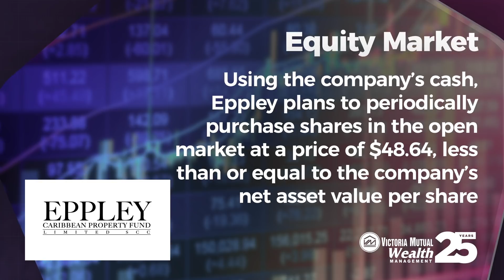VM Money Moves December 30,2019 - January 3, 2020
Tune into this week’s VM Money Moves, a summary of the movements on the market for December 30, 2019 - January 3, 2020